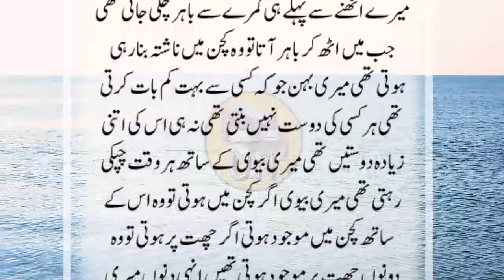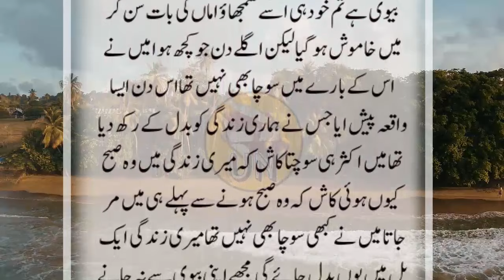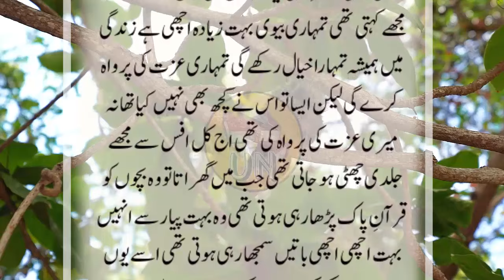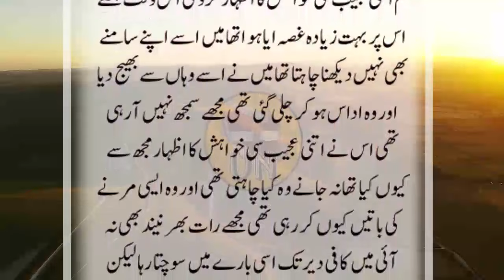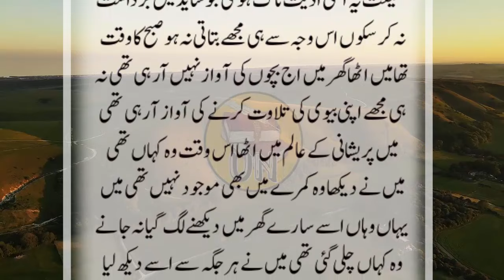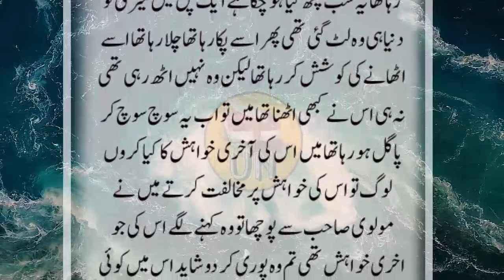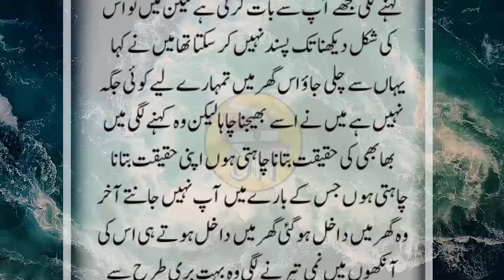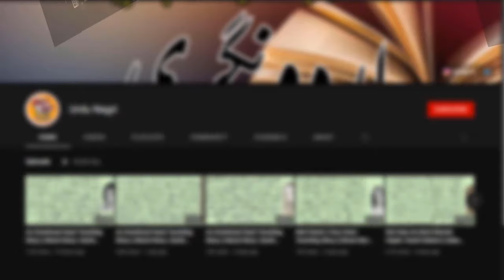An Emotional Heart Touching Story || Moral Story | Sachi Kahani || Sabak Amoz Urdu Kahani No 871